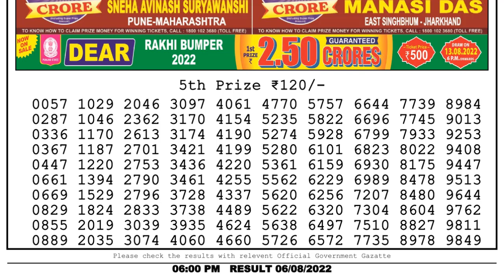Dear Lottery Sambad 6pm today 06.08.22 Nagaland State Lottery Result